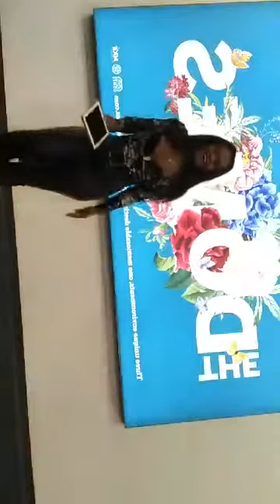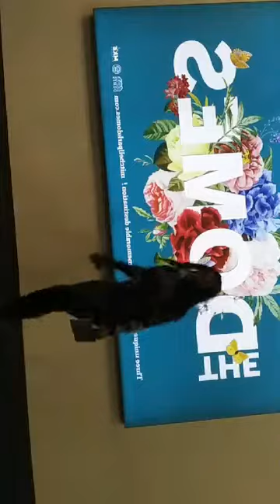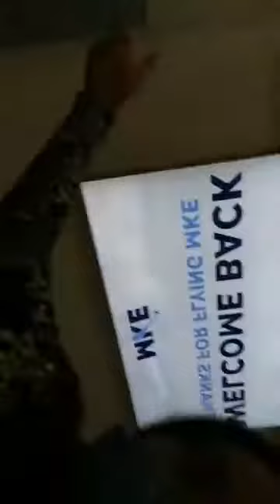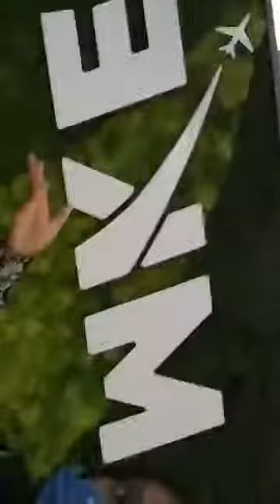DNC 2020 Milwaukee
Going through the public safety and issues and the DNC2020 Milwaukee